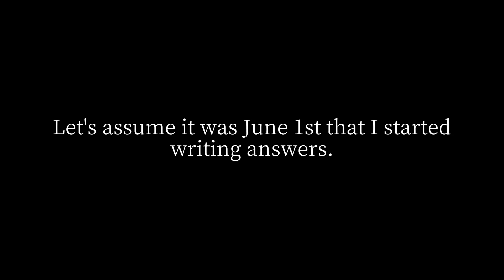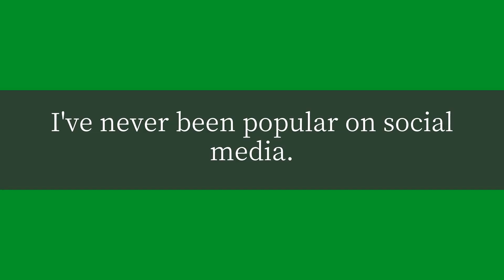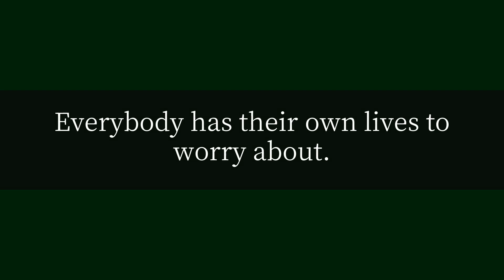How many followers per day do you gain on Quora?